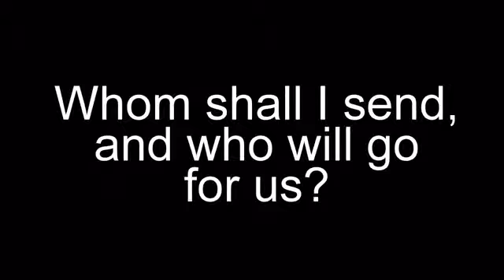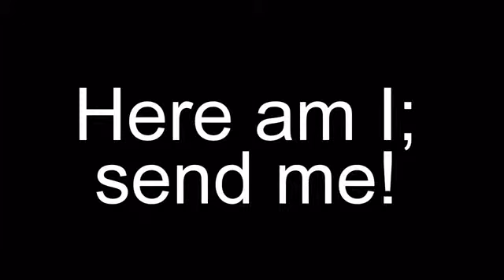Plain City Presbyterian Church Mission Trip 2012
A slideshow telling the story of the 2012 Mission trip to Tuscaloosa Alabama.